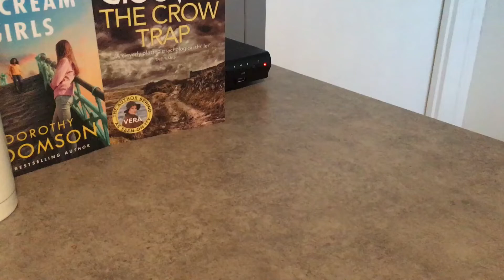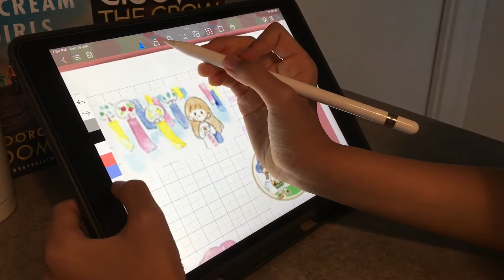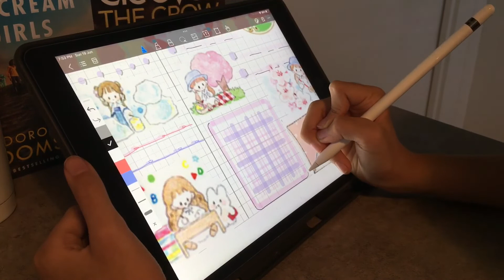卓大王四季瞬間手帳排版🍀 Four Seasons Diary Design 🍀